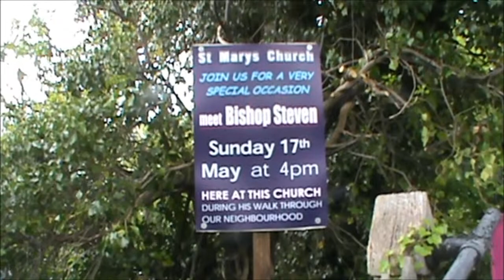Bishop Stephen comes to St Mary the Virgin, Benfleet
The Bishop of Chelmsford came for a visit to Benfleet.